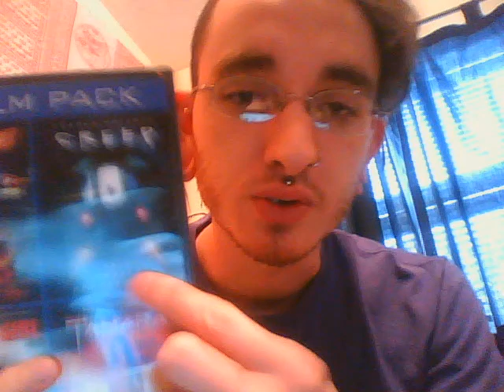(Thoughts) on Creep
My somewhat review and thoughts on the 2004 UK release Creep by Christopher Smith